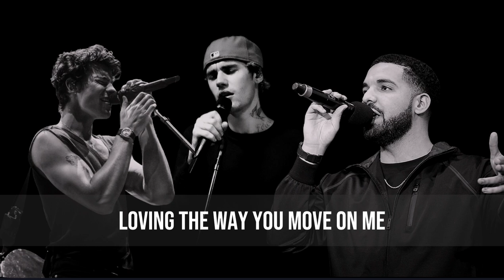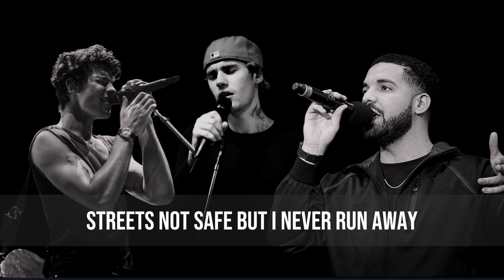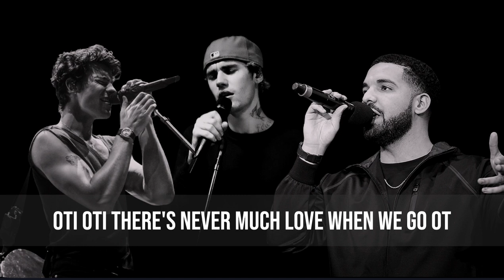Drake - One Dance (Remix) feat. Justin Bieber, Shawn Mendes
official song - One dance

Singer -  justin bieber, drake, Shawn Mendes
remix by - create bass
lyrics video by - create bass

 00:10 - 00:20 - Justin Bieber
00:20 - 00:38 - Shawn Mendes
00:38 - 01:46 - Justin Bieber and Shawn Mendes ( both)
01:52 - 02:36  - drake

02:38 - 02:55 - Shawn Mendes

this is official remix by create bass

.Lyrics.

Oti, oti, there's never much love when we go OT
We've got no time, and
Fine like a wine, then she love me every time, oh
Oh yes, steady and fine
Back up, back up, back up and whine it
Back up, back up and whine it
Girl, just back up, back up, back up and whine girl
Back up, back up and whine it, mm
(Grab a hold, grab a hold) tell me
Oh yeah, very long time (where, where, where)
Back up, back up and whine oh, mm (where, where, where, where)

Tags. .

Lyrics video